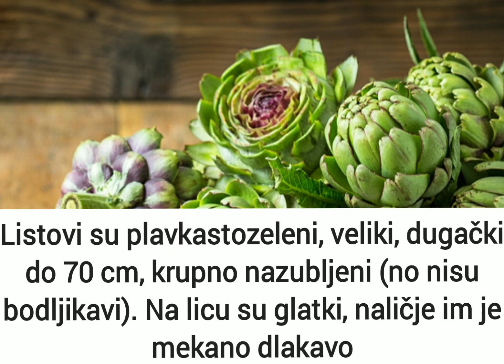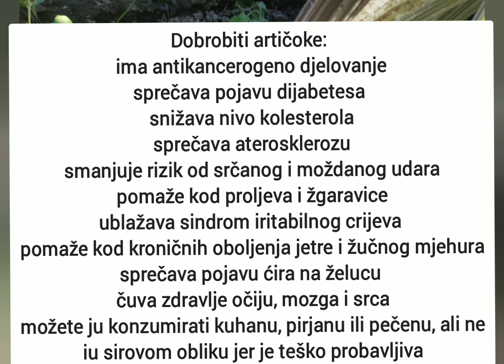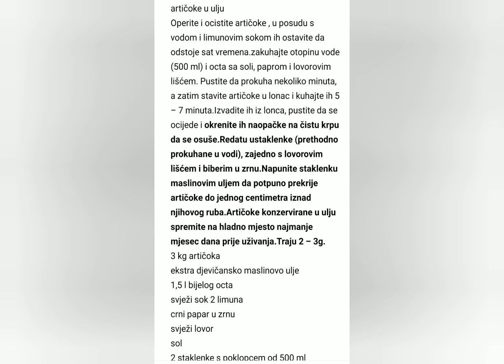Artičoka (Cynara scolymus L.) i recepti za upotrebu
Artičoka (Cynara scolymus L.) je zeljasta trajnica iz porodice glavočika (Asteraceae). Stabljike su uspravne, slabo razgranate, do 2 metra visoke. Korijen je debeo, razgranat i dobro razvijen, dug do 150 cm. Listovi su plavkastozeleni, veliki, dugački do 70 cm, krupno nazubljeni (no nisu bodljikavi). Na licu su glatki, naličje im je mekano dlakavo. Na vrhu stabljike tokom ljetnih mjeseci javljaju se plavoljubičasti cvjetovi skupljeni u glavice i obavijeni zaštitnim širokim, mesnatim ljuskama. Cvjetovi su pravilni, dvospolni, dvostrukog ocvijeća. Promjera im može biti do 10 cm
Razmnožava se sjemenom koje lako nikne ali može se i razmnožiti u proljeće dijeljenjem korijenja.
Konzumira se cvijetna loža očišćena od ljuskastih listova. Ekstrakt od lišća artičoke koristi se za alkoholne i bezalkoholne napitke, farmaceutske proizvode, kreme za kožu, zaslađivače, dodatke za dijabetičke kekse, sredstva za koagulaciju mlijeka i bojila za tkanine. Sjeme artičoke sadrži 40 – 45 % ulja.
Za klijanje sjemena artičoke optimalna je temperatura 15 – 25 °C
Ne podnosi stagnirajuću vodu, od koje može stradati korijen i podanak
Za uzgoj artičoke najpogodnija su duboka, srednje teška tla, dobro drenirana
U vegetativnoj fazi u jesen ili u proljeće odstranjuju se suvišni izboji, a ostavlja se samo jedan najjači ili u slabije bujnih kultivara 2 do 3 izboja.
Cvjetna glava je jestiva a bere se prije nego što se počne otvarati. Potrebno je očistiti vanjske listove, staviti kuhati dok ne omekša te se jede sočno srce cvijeta. Okus je nalik kuhanoj brokuli
Bere se ručno ili škarama. Stapka ne smije biti duža od 10 cm, a glavice namijenjene preradi beru se bez stapke.
U biljnoj medicini listovi igraju važnu ulogu u snižavanju razine povišenog kolesterola, za bolji protok žuči kod slabe probave, te za bolju funkcije jetre. Vrlo su gorkog okusa, i ako samo sitni dio lista probate gricnut nagonit će vas da ga brzo ispljunete. Upravo ta gorčina povećava lučenje žuči što djeluje i povoljno na probavu i poticanje apetita. Obično se sakupljaju listovi koji se beru u prvoj godini nakon cvatnje, no isto ih možemo koristiti kada god imamo priliku. Najbolje je koristiti svježe listove
Listovi artičoke prilikom sušenja oksidiraju te gube puno aktivnih spojeva. Ako je list bio sušen, mora se sušiti ispod 40 stupnjeva Celzijusa i pritom paziti na vlažnost prostorije
Korijen je također ljekovit i jednako gorak kao listovi a on se vadi tokom jeseni. Međutim artičoka stvara pregršt listova tako da nije potrebno vadit biljku, već ju je bolje pustiti neka raste i slijedeće godine će ponoviti ciklus još rodnije.
Osim biljnih tvari cinarina i silimarina , artičoka sadrži i snažne antioksidanse poput beta-karotena, luteina, kvercetina i rutina.
Te tvari djeluju protuupalno te štite vaš organizam od raznih degenerativnih i kroničnih oboljenja.
Ova biljka sadrži vitamine B- skupine te vitamine C i K, minerale kalcija, željezo, kalij, magnezij i fosfor
Osim jetre, ova biljka odlično čisti i žuč, slezenu i bubrege. Potiče proizvodnju žuči, koja je važna za nabavku masne hrane i apsorpciju masnoća, te snižava nivo lipida u krvi.snažno potiče proizvodnju žuči.
Artičoka ima i diuretska svojstva , što znači da potiče mokrenje, te tako pridonosi čišćenje mjehura i bubrega.
Artičoka se preporučuje kao pomoć osobama koje imaju poremećaje u radu probavnih organa.Snažno djeluje na cijeli probavni sustav zahvaljujući obilju vlakana potiče rad crijeva te sprečava zatvor.
Pridonosi i rastu dobrih bakterija u crijevima. Osim toga, smanjuje nadutost i mučninu
Za pripremu hrane i ekstrakta, artičoke se koriste i za izradu određenih pića, kao što su liker i čaj od lista artičoke.
Artičoka ima vrlo malo masti i kalorija, a bogata je vlaknima, vitaminima, mineralima i antioksidansima. Zbog toga je artičoka za mršavljenje idealan izbor.
Čaj
1 šaka svježih listova prelije se litrom vode, ostavi 15 minuta poklopljeno i procijedi. Pije se ravnomjerno raspoređen.

Za pripremu čaja od svježe artičoke, potrebno je kuhati artičoku na laganoj vatri oko sat vremena te nakon toga procijediti čaj. Za pripremu manje količine čaja prelijte nekoliko listića artičoke vrućom vodom i ostavite 15 minuta.

Tinktura od lišća artičoke
Stavite 400 do 500 grama listova artičoke da se namaču jedan do dva tjedna u litri alkohola. Ocijedite i pijte jednu veliku žlicu dnevno.

Za pripremu čaja od artičoke može se koristiti svježe ili suho lišće artičoke te suhi korijen. Pregršt nasjeckanih listova i suhog korijena artičoke kuha se 10 do 20 minuta u jednoj litri vode. Ovako pripremljen čaj pije se 3 puta dnevno po jedna šalica. Čaj je potrebno dobro zasladiti jer je artičoka prilično gorka.

Artičoke se mogu ispeći ili skuhati u vodi ili na pari kako bi mesnati dio listova omekšao, a jestivi su i listovi i srce artičoke. Artičoku je potrebno kuhati 20 – 40 minuta na pari (ovisno o veličini) ili peći oko 40 minuta na 180°C.cijelu artičoku možete pripremiti na način da je napunite i skuhate u varivu.